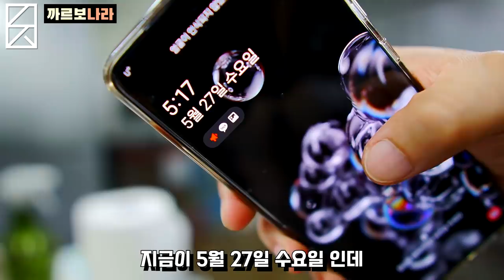696시간 관찰레 까르보나라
관찰레
돼지볼살or 항정살
1kg
25소금
0.25큐어링솔트